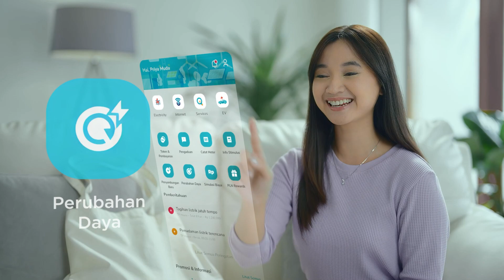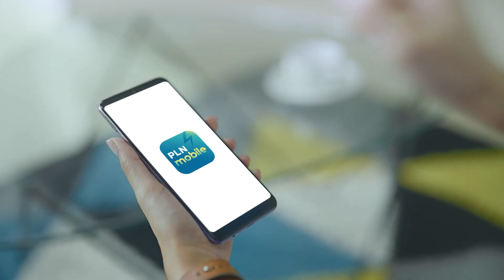KULTUM HIKMAH RAMADAN - "Bulan Yang Ditunggu Kedatangannya Oleh Umat Muslim"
TRIBUN-VIDEO.COM, KULTUM HIKMAH RAMADAN - "Bulan Yang Ditunggu Kedatangannya Oleh Umat Muslim"

Narasumber : H. HUSAIN ALTING SJAH, S.E., M.M (Sultan Tidore)

TribunTernate.com
VP : shendy